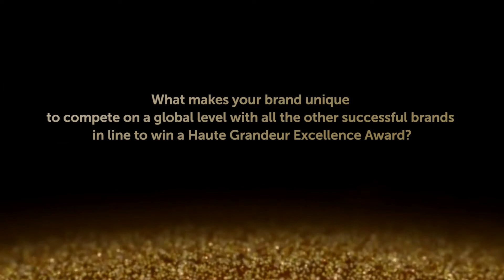Haute Grandeur Global Hotel and Restaurant Awards - General Manager Interview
We are proud to announce that we have won 13 prizes in Haute Grandeur Global Hotel and Restaurant Awards, and they are:

• Most Luxurious Hotel Lobby on a Global level
• Best Beach Hotel in Middle-East
• Best Family Resort in Middle-East
• Best Hotel View in UAE
• Best Luxury Family Restaurant on a Global level
• Best Heritage Restaurant in Middle-East
• Best Indian Cuisine in Middle-East
• Best Interior Design Architecture in Middle-East
• Best Theme Restaurant in Middle-East
• Best Hotel Restaurant in UAE
• Best Restaurant Ambience in UAE
• Best Restaurant View in UAE
• Most Unique Experience in UAE

Our General Manager Mr. Juan Carlos Reina will share with us the success story of Dukes The Palm, a Royal Hideaway Hotel in this interview.